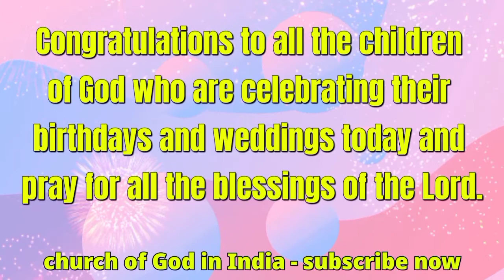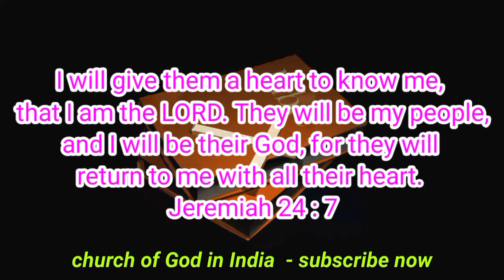MORNING PROMISE WORD English & Tamil 20/5/2021 இன்றைய வாக்குத்தத்தம் TODAY BIBLE VERSE பைபிள் வசனம்